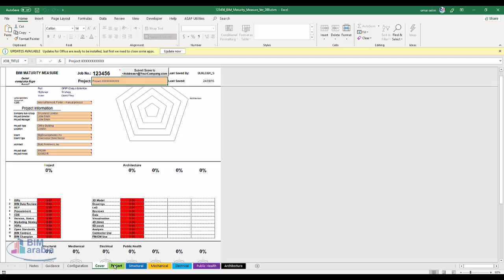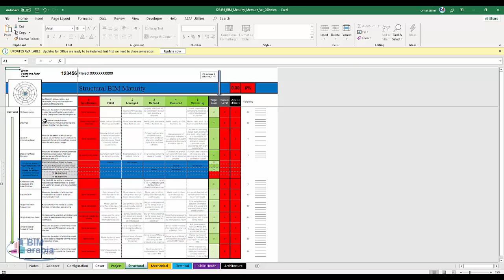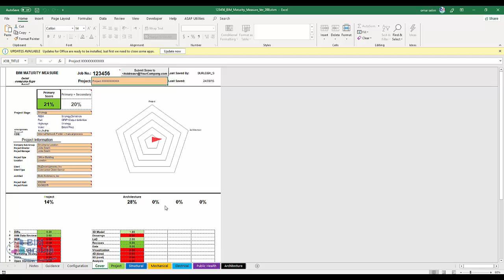123456 BIM Maturity Measure Ver 200 تقييم نضج البيم بالشركة